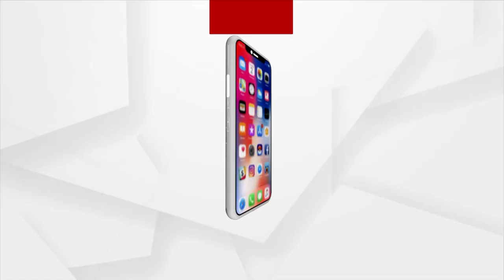Huge Losses Incurred by the Tourism Industry for Covid will not be easily Compensated